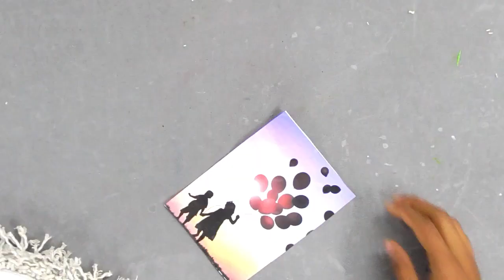Macrame Photo Frame Part 3